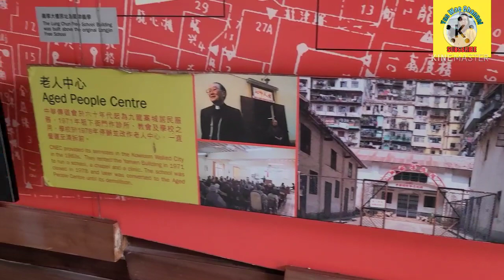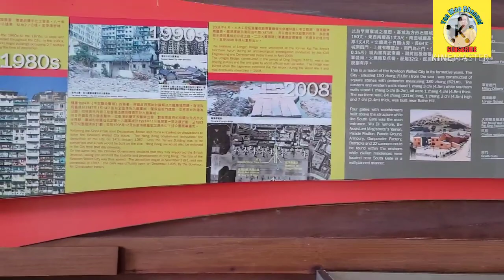🔴 SELESAI MAIN VOLLY BALL , JALAN SORE DI KOWLOON WALLED CITY PARK || KWOLOON CITY HONG KONG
Di publikasikan 09 November 2020

Salam Damai Sejahtera Selalu
Taman kota bertembok kwoloon di rancang sebagai taman jiangnan.
taman seluas 31.000 meter persegi (7,66 Hektar) ini di bagi menjadi 8 taman zona dengan pemandangan khasnya sendiri

Taman kwoloon Walled City Park adalah Taman bersejarah di kwoloon  Hong Kong.

Camera By '''SAMSUNG NOTE S20 ULTRA 5G'''

DON'T FORGET HAPPY   GBU ALL